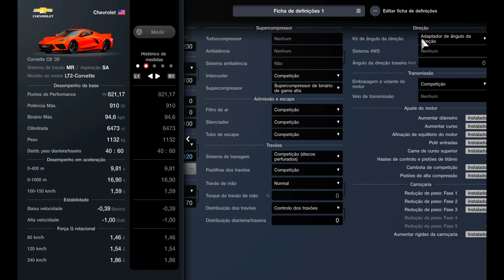Gran Turismo 7 | 452Km/h Chevrolet Corvette C8 2020 | Top Speed Fully Max Tuned (PS5)